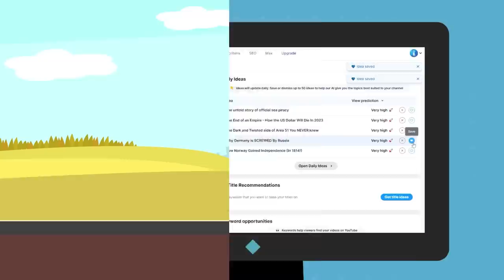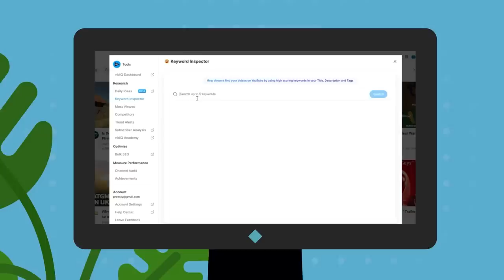How Russian Military Logistics Can't Compete With USA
Check out today's epic new video that reveals why the United States is more prepared for WW3 than Russia is by a long shot.